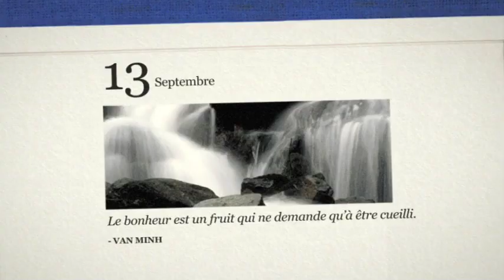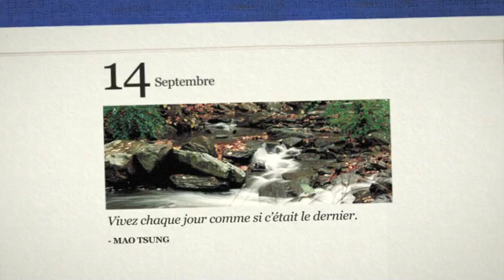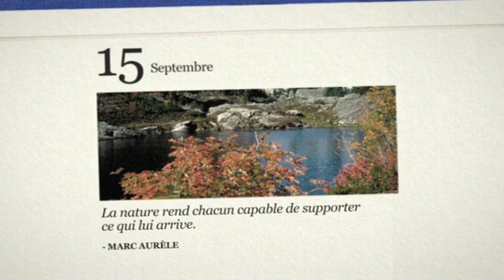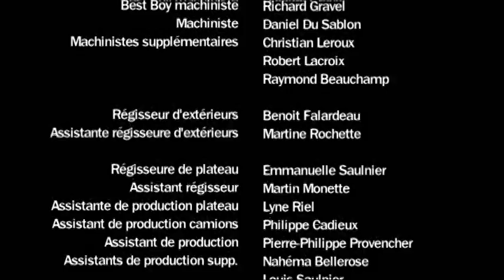François en série - Saison 1 Épisode 9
C'est quoi être heureux?
Série en 22 épisodes (2 saisons) mettant en vedette Martin Laroche et Julie Le Breton. François vit un choc amoureux si étourdissant qu'il lui fait apparaître sous forme humaine ses diverses personnalités. C'est ainsi que la femme en lui, l'enfant en lui, le comique en lui et même le peureux en lui ne se gênent nullement pour guider François dans sa quête amoureuse.